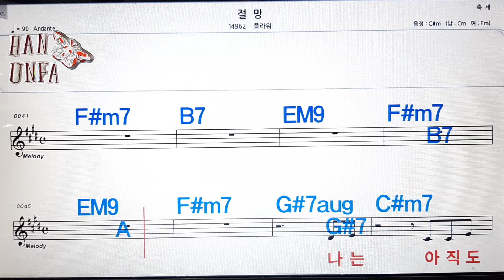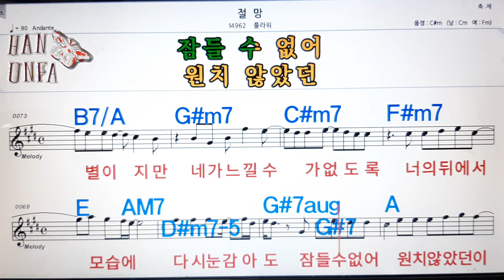절망/플라워💋노래방, 코드 큰 악보, 반주 가라오케, 가사💖Karaoke, Sheet Music, Chord, Lyrics , MR